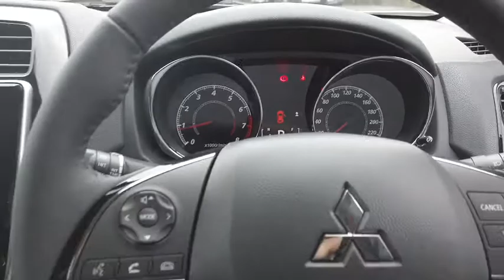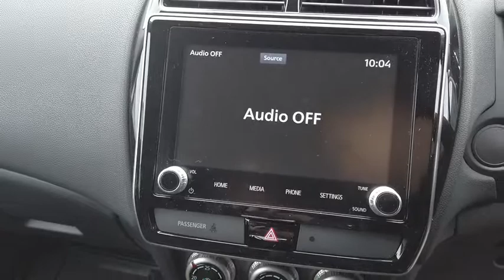2020 MITSUBISHI ASX Ryde, Sydney, New South Wales, Top Ryde, Australia 2622315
White New 2020 MITSUBISHI ASX available in Ryde, New South Wales at North Shore Mitsubishi.

Hunter Holden
603 Victoria Road